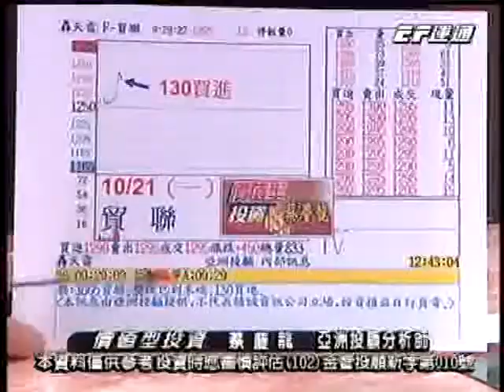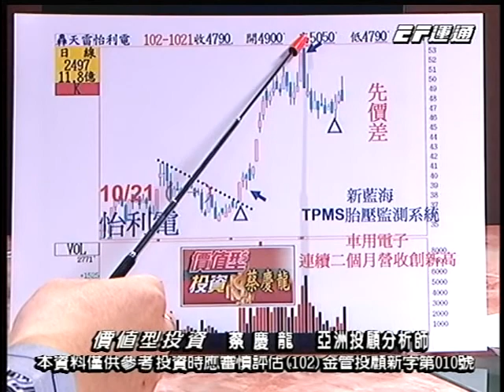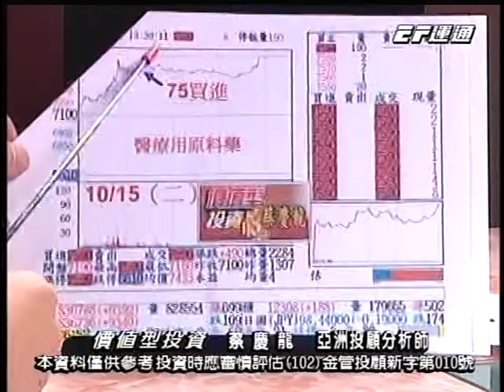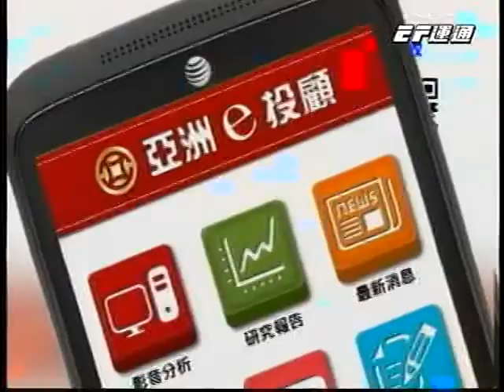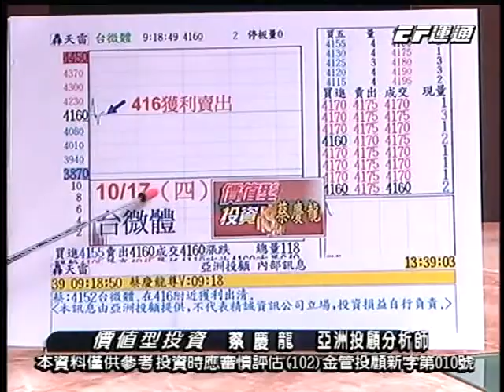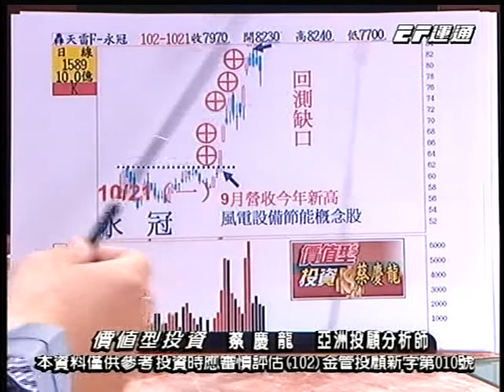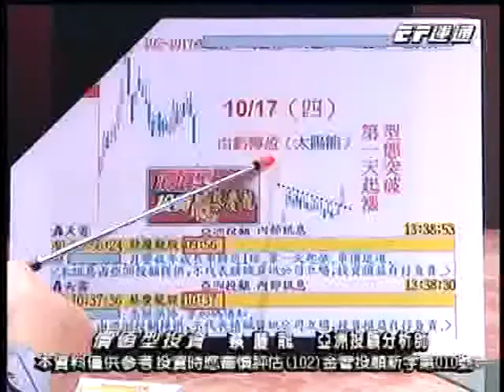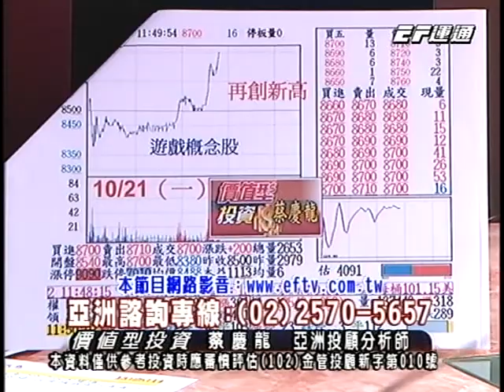20131021 1500 蔡慶龍 價值型投資